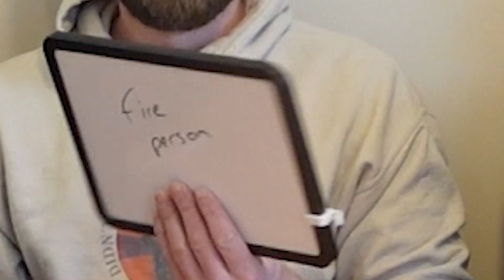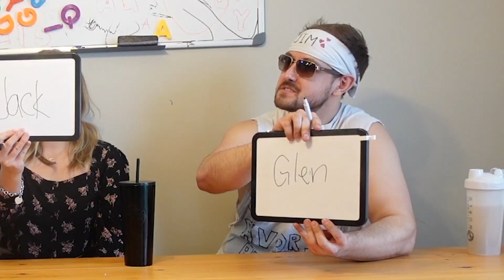Who knows me best? My wife, my best friend, or my brother?!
A quick, fun little quiz game with Chris, Maryna, and Glen.  Honestly it's worth watching just for shirtless Glen...